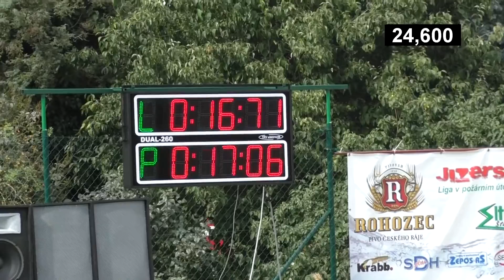Jablonec nad Jizerou - Dneboh JL 2016